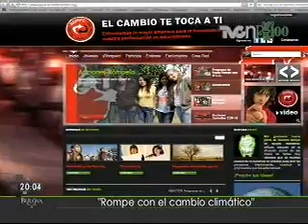"Rompe con el cambio climático"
"Rompe con el cambio climático", es el slogan de una campaña que pretende promover en los jóvenes acciones para frenar el calentamiento global...